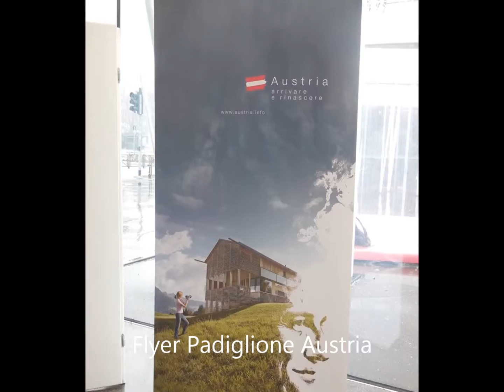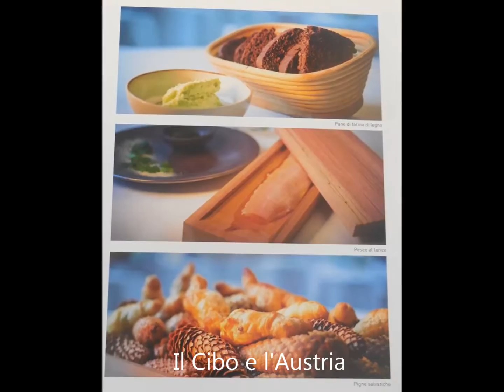Presentazione Austria verso @expo2015@expoaustria@eventinews24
L'Austria e  l'Expo2015 - Breve presentazione del Padiglione Austria oggi 21 Febbraio 2015 a Expo Gate in piazza Castello a Milano.
Oltre 12000 alberi saranno inseriti nel padiglione che lo trasformerà come una foresta Austriaca.